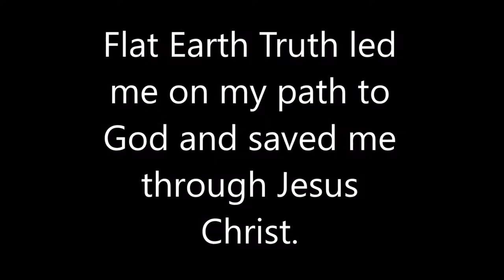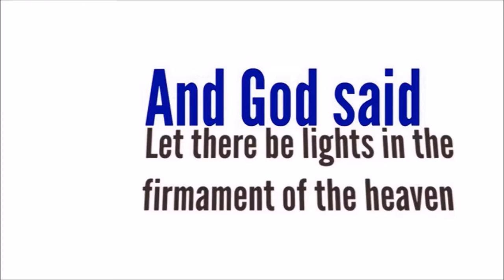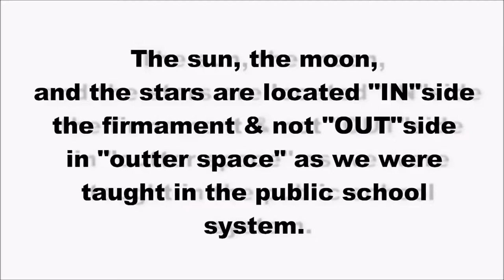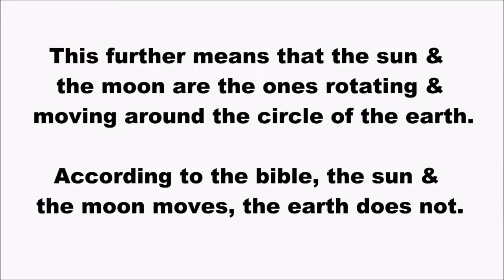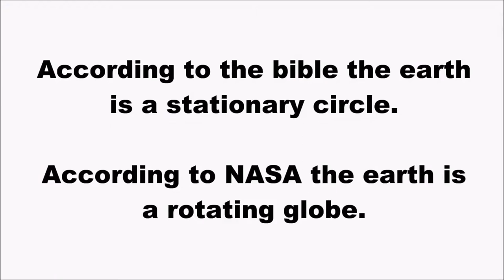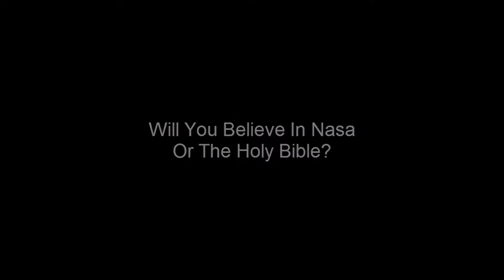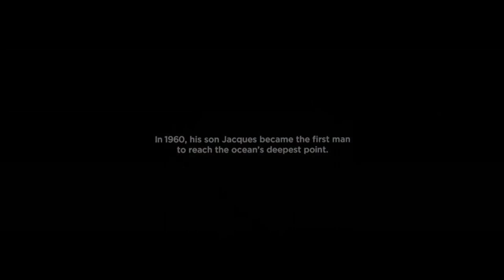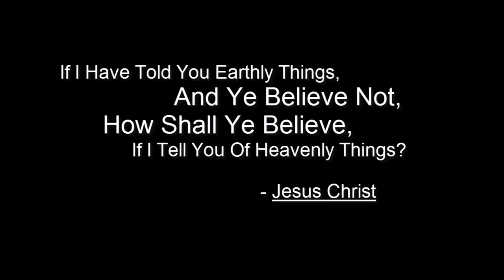Flat Earth to God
Flat Earth Truth led me on my path to God and saved me through Jesus Christ.